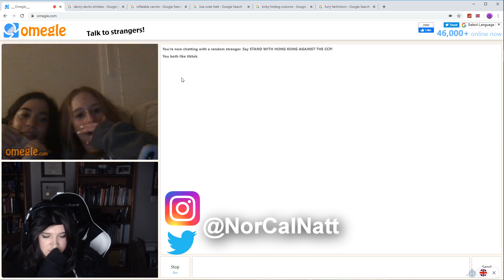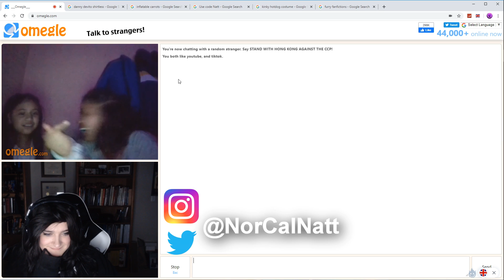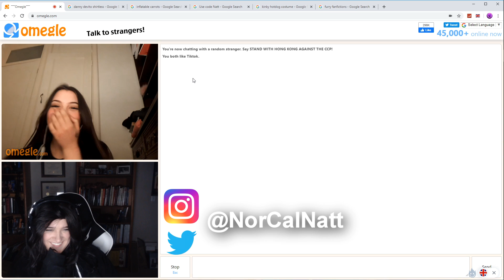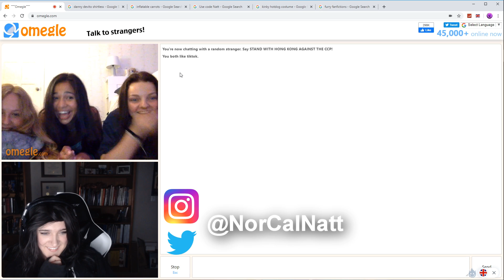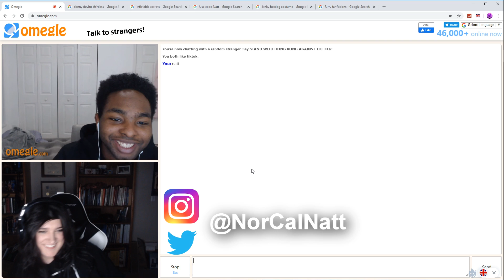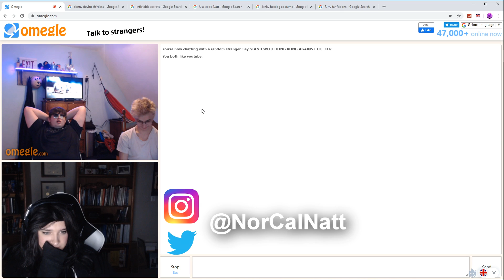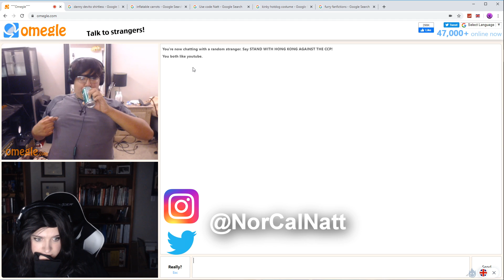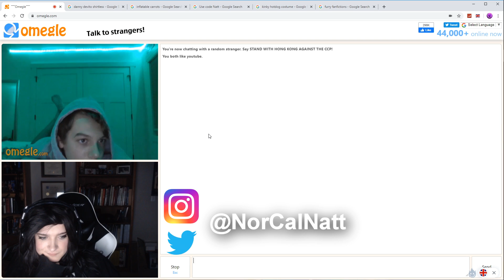Fake Goth Egirl goes on Omegle to find simps (Voice Trolling)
If you want to talk to me, I’m always in this discord making videos with my friends:) come join and talk!

Go check out Nyalates dope music!